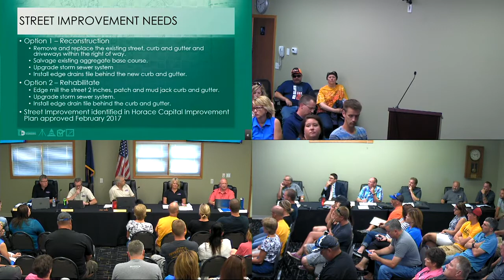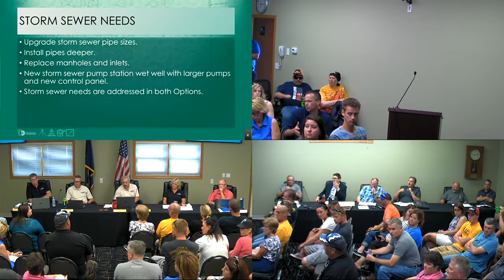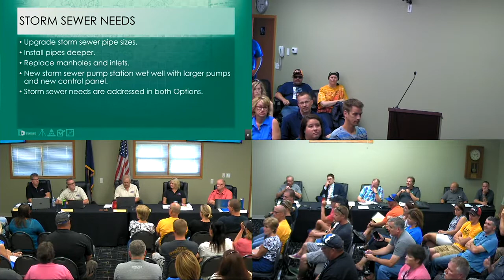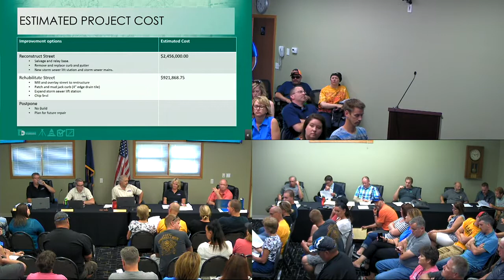Horace City Chestnut Improvement Public Information July 10, 2017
City Council meeting for Chestnut Drive residents for a Public Information meeting regarding planned reconstruction.